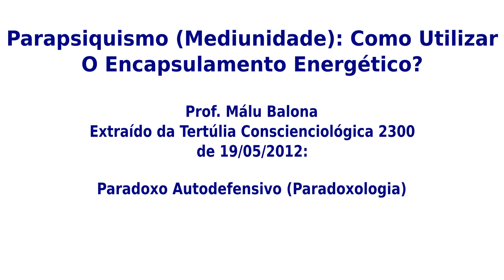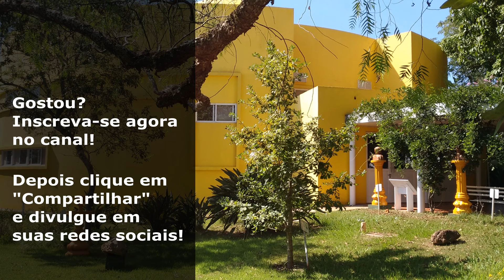Conscienciologia - Parapsiquismo (Mediunidade): Como Utilizar O Encapsulamento Energético?